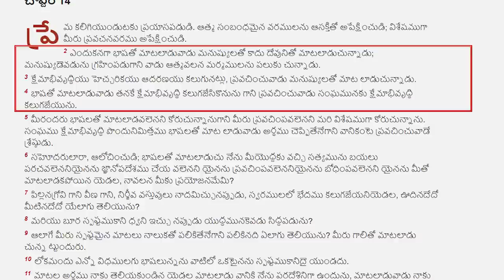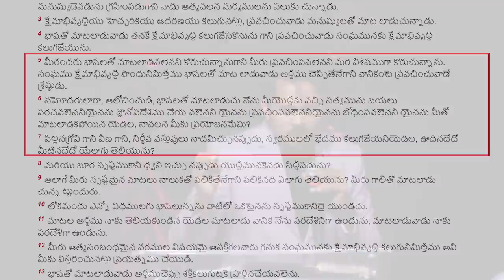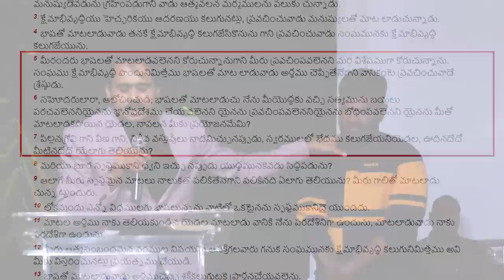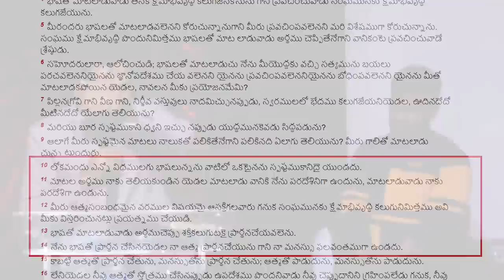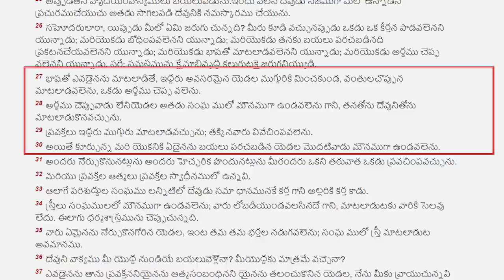పరిశుద్దాత్మ బాషలు - దేవదూతల బాషలు ఎలా మాట్లాడాలి ? ఈ అర్హత ఉందా చూసుకోండి | VIJAY PRASAD MESSAGE